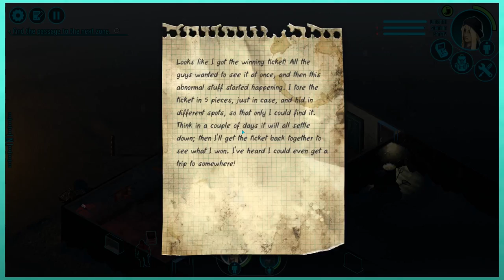GOURMET RATIONS | Let's Play Distrust (Co-op) - PART 1 (ft. Chawesy)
Let's Play Distrust - PART 1
Co-op multiplayer gameplay

The Thing is one of my all-time favorite movies! DISTRUST gameplay looks to capture that feeling of isolation and suspicion. In this game walkthrough you are stranded up north, trying to survive the elements and escape an unknown threat.

In this Distrust playthrough, Chawesy and Graeme strike out into the unforgiving Arctic, in a desperate coop attempt to survive. I am so happy Distrust added multiplayer options!

Distrust steam description:
"In Distrust game, a helicopter crash left a group of explorers stranded near an Arctic base. As they try to find a way back, all they are doing is sinking deeper into a nightmare scenario. The longer they fight their exhaustion, hunger, and the environment the less likely they are to survive..."

In Distrust, you guide the survivors through a randomly generated Arctic base, overcome the severe climate and fight the unfathomable!
- Gameplay involving an extreme climate
- Randomly generated levels
- 15 characters with unique skills and abilities
- Tons of quests, game events and plot twists
- Altered perception of reality: you cannot trust what you see